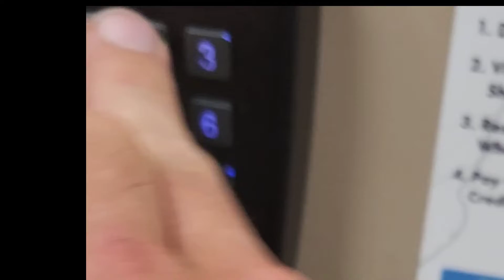no💲 no food! bicycling america challenge - day 8